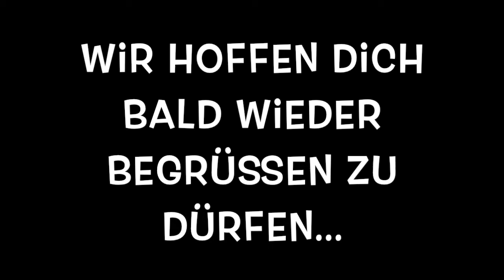Nürnberg Tandemsprung Kunde in Rothenburg ob der Tauber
Der Tandemsprung Kunde aus Nürnberg kam nach Rothenburg ob der Tauber um aus der Höhe von 4300 Meter den Fallschirmsprung zu wagen.